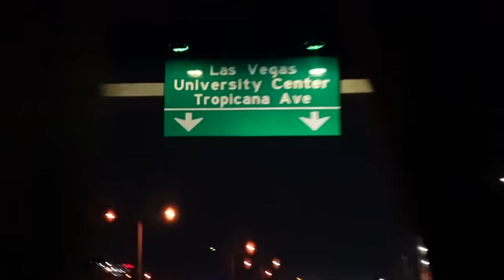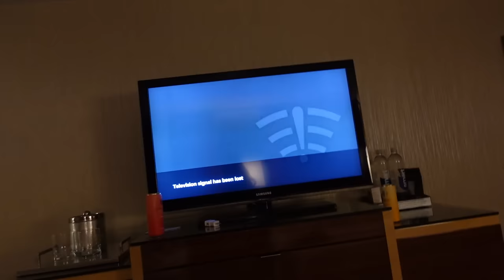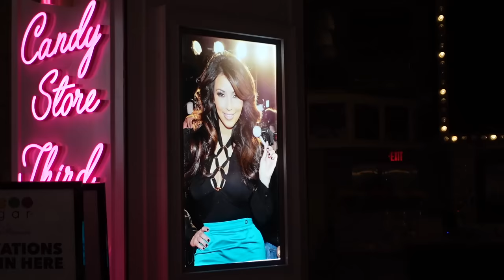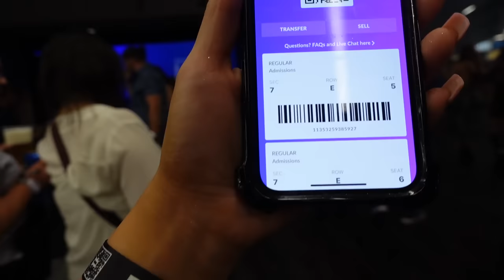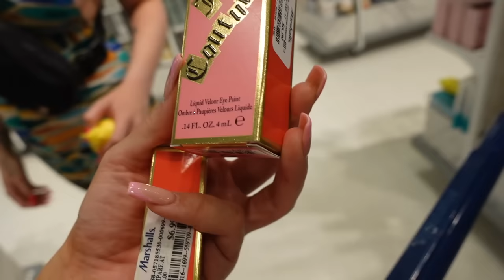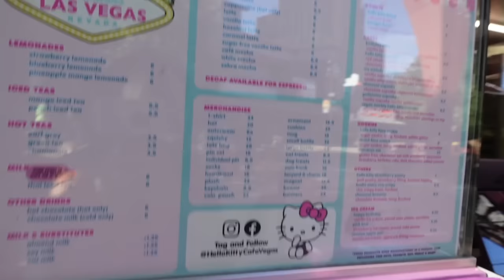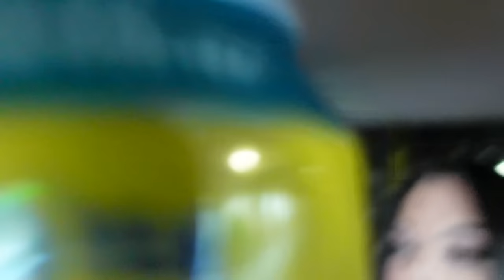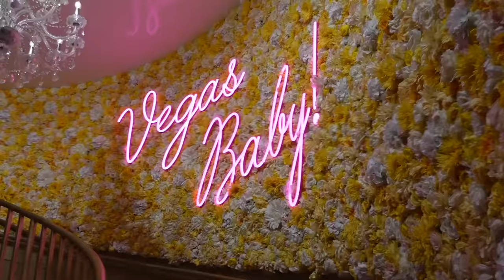VEGAS VLOG!! (Girls trip, Maluma Concert, Hello Kitty Cafe & more!)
Hello my beautiful gorgeous angels!!
Join us on an unforgettable Vegas adventure! From grooving to Maluma's beats to retail therapy, Hello Kitty cuteness, and the iconic Strip stroll, this vlog is packed with fun! 🎤🛍️🐱 please pardon my shaky excitement lol!